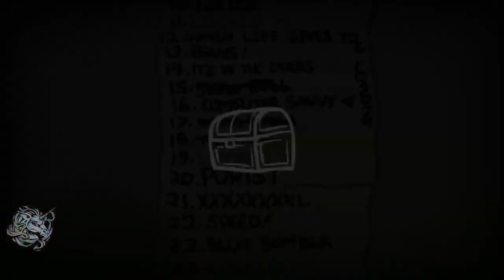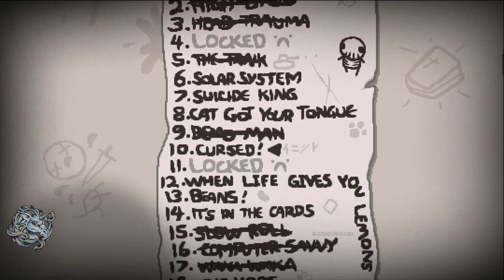TBOI Repentance desde cero día 18